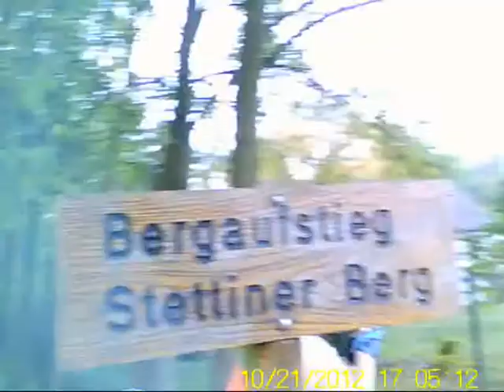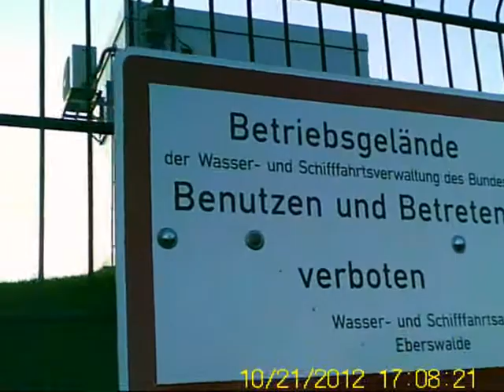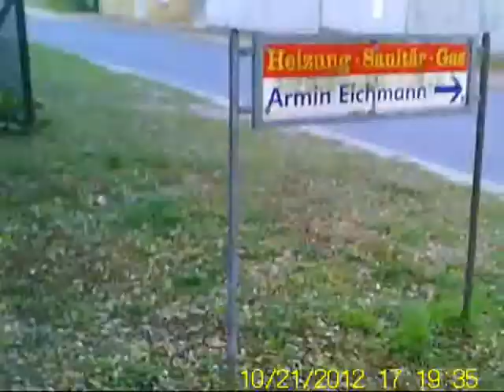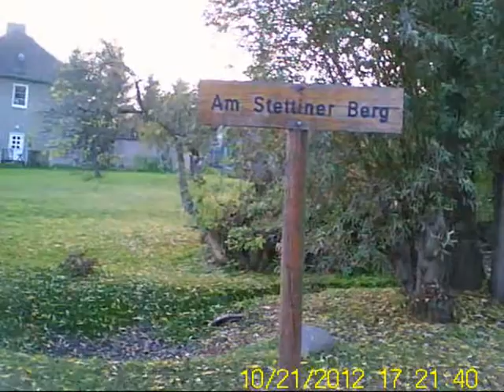Drugi z punktów w idokowych w Mescherin